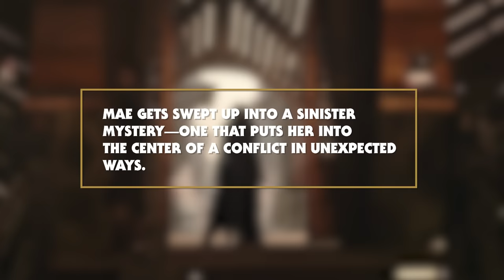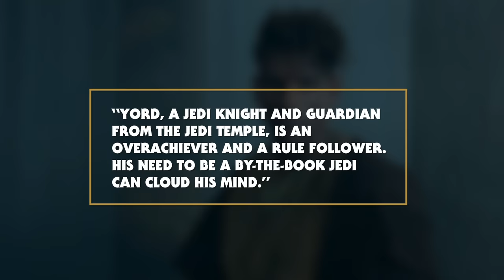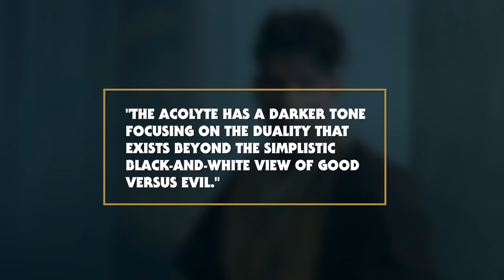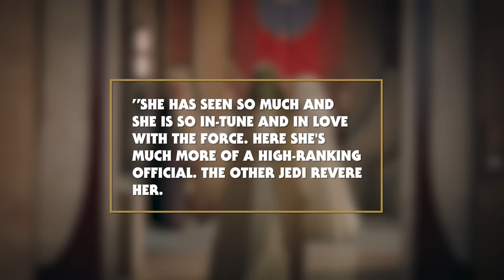The Acolyte First Trailer FULL BREAKDOWN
The Acolyte trailer is finally here! Check out my full breakdown covering the High Republic era, familiar and new characters, and just my all around excitement for this series!

Mailing Address
Star Wars Explained
1227 Rockbridge Rd SW